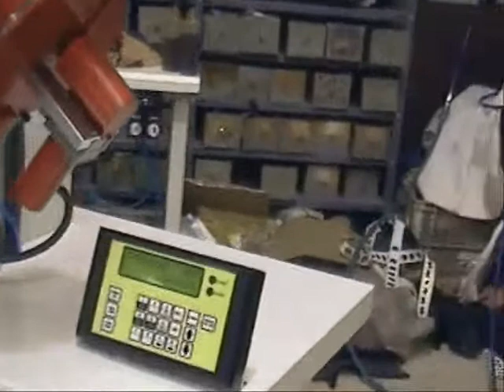20-FS maquina automática eléctrica para colocar ollaos con o sin arandelas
Troquela el material y coloca un ollao con arandela cada vez que se presiona el pedal de puesta en marcha.
Alimenta los ollaos y las arandelas por dos depósitos accionados independientemente por dos motores eléctricos.
Máquina de construcción robusta y silenciosa que da una potente acción de corte y remachado en diferentes materiales como textil, lona, piel, PVC, etc.
Se puede preparar para colocar ollaos desde 6 mm. a 17 mm. de diámetro de agujero (según ollao).
Tiene incorporada una consola de mandos de fácil manejo, que entre otras funciones, indica una serie de errores que se pueden producir en la máquina, como la falta de engrase, falta de arandelas en el depósito, etc.
Movimiento especial de retroceso para desbloquear la máquina facilmente.
Se puede fabricar para funcionar con 380 V. trifásica, ó 220 V. monofásica ó 200 V. trifásica.